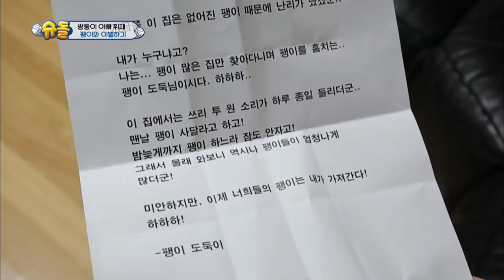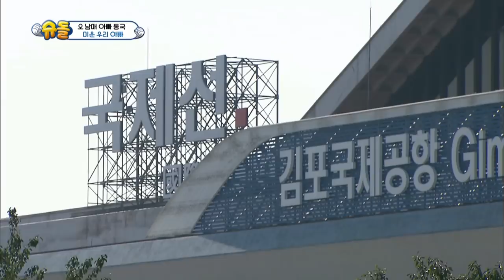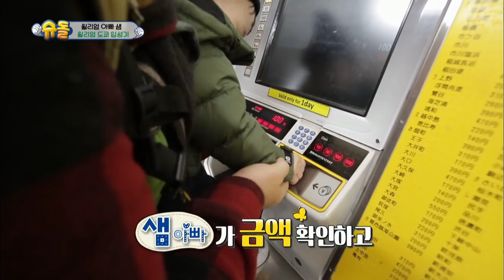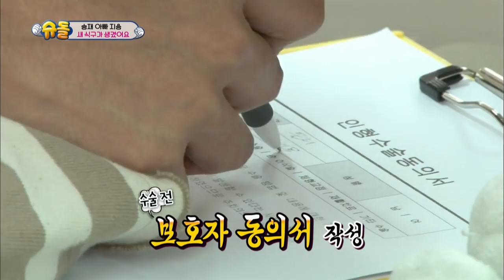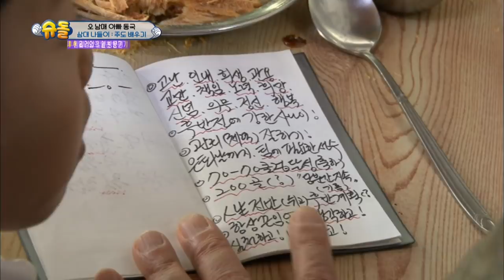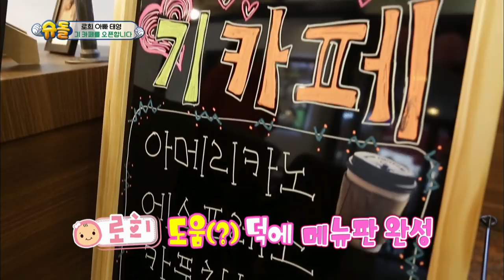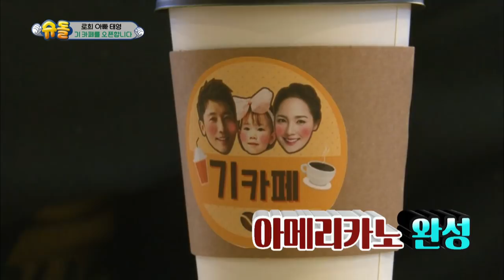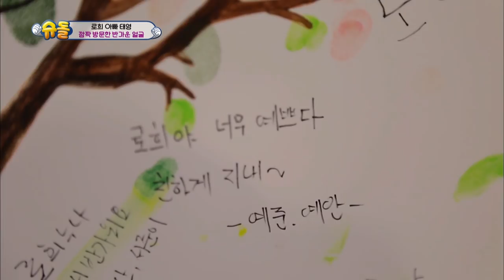The Return of Superman | 슈퍼맨이 돌아왔다 - Ep.210 : For You, Who Always Shine [ENG/IND/2018.01.28]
This week’s episode of The Return of Superman is titled, ‘For You, Who Always Shine’. Donggook has a special and awkward day with his father and Sian while wearing matching outfits. Sam takes a business trip to Japan and meets Sayuri to ask for babysitting as well as interviewing his idol. Meanwhile, as a farewell, Taeyoung’s family opens Ki Cafe to repay the love they have received so far.
[언제나 밝게 빛나는 너에게] 이번 주 슈퍼맨이 돌아왔다는 ‘언제나 밝게 빛나는 너에게’라는 부제로 꾸며진다. 동국은 아버지와 아들 시안이와 함께 같은 옷을 맞춰 입고 어색하고 특별한 나들이에 나선다. 샘은 일본 출장 중 사유리를 만나 윌리엄을 부탁하고 자신의 우상을 인터뷰하며 멋진 시간을 보낸다. 한편, 슈퍼맨이 돌아왔다와 작별하는 태영가족은 기 카페를 열어 그동안 받은 사랑에 보답하는데…